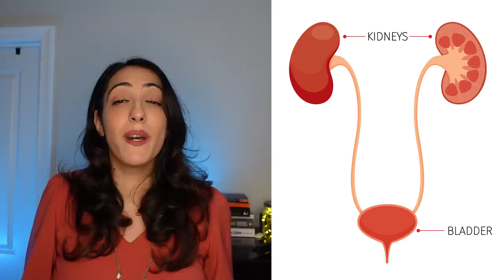STOP doing these FIVE things to YOUR BLADDER | Keep your BLADDER healthy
Have you ever walked down the aisle of Adult Diapers in your grocery shops and just HOPE that you will never ever need to use them? Me too! Here are FIVE things you should stop doing RIGHT NOW so you can keep your bladder healthy! Make sure you stick until the end of the video and come back next week for about IMPROVING Bladder health for Women!

Chapters:
0:00 Introduction
0:37 1. Stop Urinating "just incase"
2:13 2. Stop Smoking
3:45 3. Avoid Bladder Irritants
6:03 4. Stop dehydrating yourself to avoid urination
6:57 5. Don't hold your urine for long periods of time
8:09 End Card